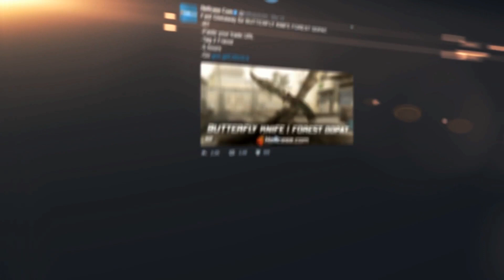MK vs AVANGAR, cache, Hellcase Cup 6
Матч между MK и AVANGAR в рамках турнира Hellcase Cup 6. Комментируют OkrOha и KvaN.